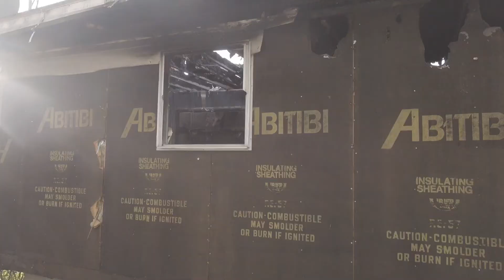Day 10: The Williamson Art Brigade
On Day 10 of Gather Hear West Virginia, we head to Williamson - the heart of coal country and Trump country, and once a booming mining town. We were invited to perform there by Jim Pajarillo of the Williamson Art Brigade, who tirelessly and passionately works to bring the arts to Williamson. This day was special in so many ways, but most memorable was how many kids showed up to the concert, lining the seats behind me and putting their heads on the ledge to lean in the whole time. It was also special to get to share the concert stage with then 16-year old local piano star, Kristine. These young lives are our future, and it is people like Jim who are providing them with inspiration.

About Gather Hear Tour:
I'm pianist Miki Sawada, and I'm traveling with a piano in a van throughout the US in a project called "Gather Hear Tour." It's all about creating human and beautiful experiences by performing classical music in community gathering spaces across state lines - especially in this time of deep political divide. I started with a three week, 25-concert tour in Alaska in 2017, and this is my second tour in West Virginia! I'm joined here by Brendon Randall-Myers, a WV native composer who wrote some of the music I performed on tour.